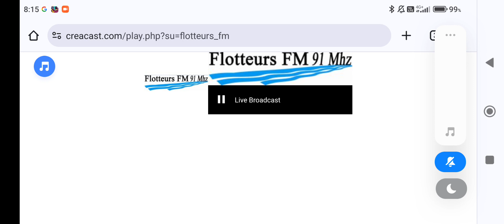Flotteur FM Les richesses de notre Territoire Bourgogne Et Votre Rendez vous Local